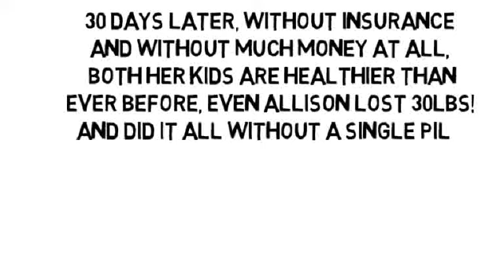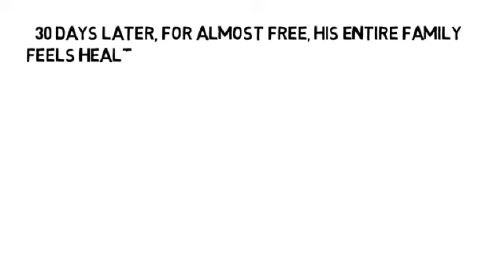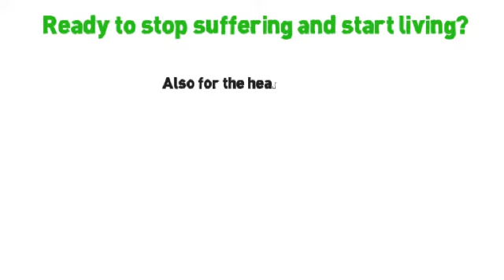Osteoporosis In Older Adults by NoMoreVitamins com